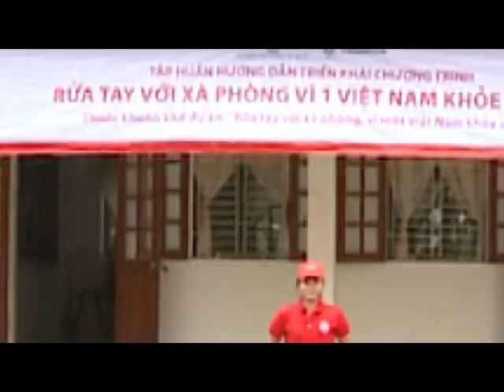Biệt Đội Tay Sạch Hành Động - Tập 4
Từ Điện Biên về lại Hà Nội, chia tay với hiệp sĩ nhí nhảnh Hồng Khanh, Biệt Đội lại tiếp tục lên đường đến những địa điểm mới của hành trình.

Hiệp sĩ đặc biệt trong chuyến đi lần này không phải chỉ 1 mà có tới 2 hiệp sĩ, đó chính là 2 huấn luyện viên của chương trình Giọng Hát Việt Nhí, nhạc sĩ Hồ Hoài Anh và ca sĩ Lưu Hương Giang. Ca sĩ Lưu Hương Giang sinh ra và lớn lên ở Nam Định vì thế 2 hiệp sĩ mới của hành trình muốn đưa Biệt Đội Tay Sạch về quê hương giúp trẻ em Nam Định và giới thiệu làng nghề ở đây.

Hãy cùng xem hành trình của Biệt Đội Tay Sạch Hành Động Vì Một Việt Nam Khỏe Mạnh nhé!

Chương trình truyền hình thực tế vui nhộn Biệt Đội Tay Sạch Hành Động.
Phát sóng Chủ Nhật Hàng Tuần trên HTV3 từ 17/11/2013

Với sự tham gia của các thành viên Giọng Hát Việt Nhí; Quang Anh, Thu Hà, Hồng Khanh, Phúc Nguyên, Chí Long.

Biệt đội sẽ đi khắp đất nước giúp các trẻ em học cách rửa tay với xà phòng và vệ sinh hàng ngày.

Hãy đón xem trên HTV3 hoặc kênh YouTube Lifebuoy Vietnam